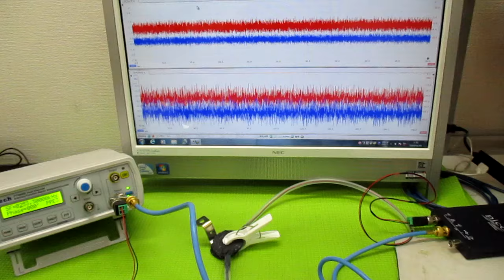対象物の振動モードに合わせた、超音波制御技術 ultrasonic-labo